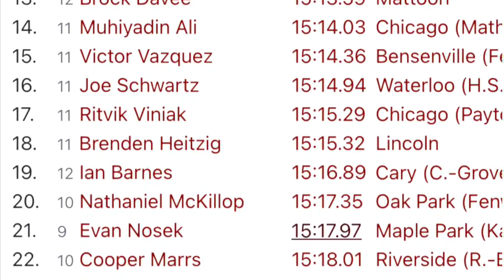IHSA 2A XC State Finals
Will places 23 at state with PR 15:18